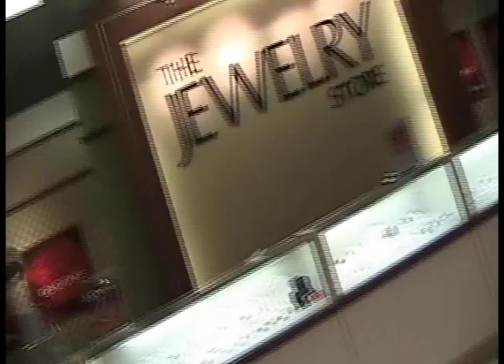skateboarding : Best game of SKATE EVER!!!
Best game of SKATE EVER!!!
Loser to a game of skate, must  walk though the mall on Christmas weekend while wear a mascot costume.
Keep everything in life BASIC!